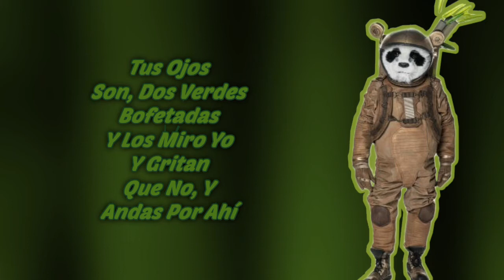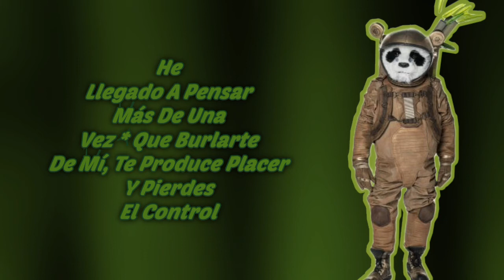Panda Performance "Con Todos Menos Conmigo" De Timbiriche (Letra) / ¿Quién Es La Máscara?